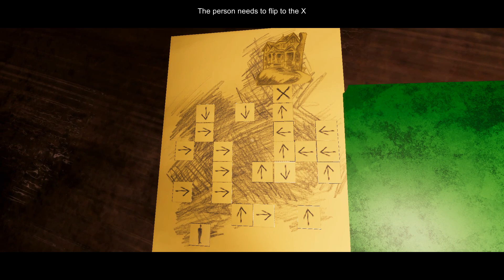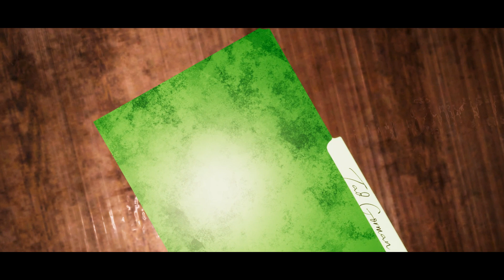Let's Play the 13th Doll (with commentary) Part 1 : Henry Stauf is back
Wow I bet this video surprised everyone. No indications that I was going to play this game at all. Well everything changes when you get a new PC new paths open up. Anyway in this part the intro to the game and the first puzzle under Dr. Richmond's scenario the puzzle is called the Running Man and it is found in Dr. Richmond's Office. In the next part I explore more of the asylum and most likely solve another puzzle. You will notice something interesting about this LP it is the first one where my voice drowns out the game previous LPs I had the opposite problem. Don't worry I hope to fix this problem in future videos. Thank you all are appreciated. Hope you enjoyed this video, and have a great day or night depending on when you watched it.